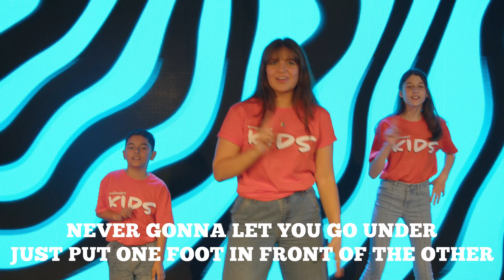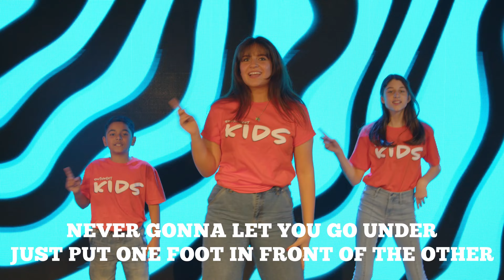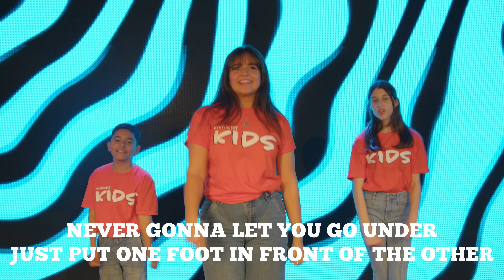On My Block Week 3 | Elementary